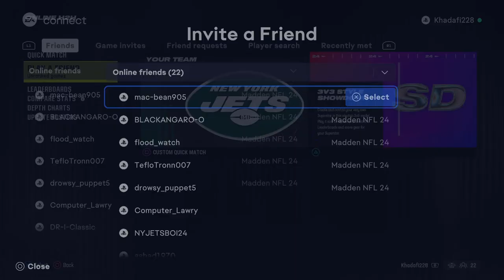Me vs Bean